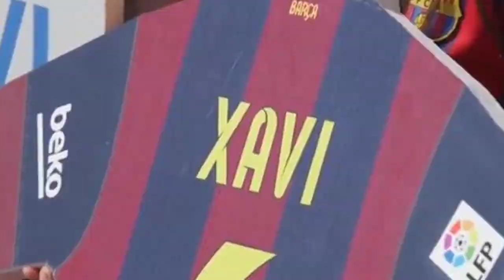РЕАЛЧИЛАР АЖОЙИБ ХУШХАБАР БОР БЕНЗЕМА САФГА ҚАЙТДИ.БАРСА ПРЕЗИДЕНТИ МБАППЕ РЕАЛДА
⚽STATISTIKA
⚽TRANSFERLAR
⚽O'YINLAR TAXLILI
⚽TAXMINIY NATIJALAR
⚽MUXLISLAR FIKRI
⚽FAQAT REAL MADRID